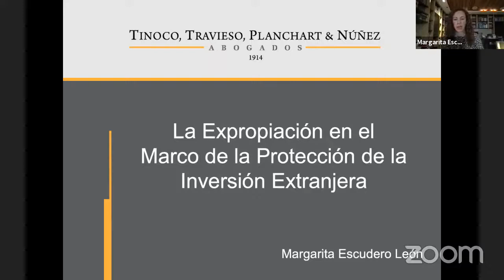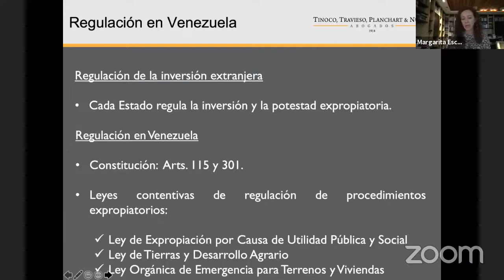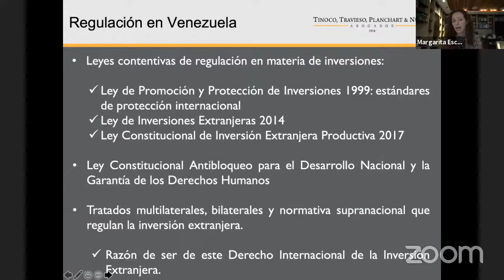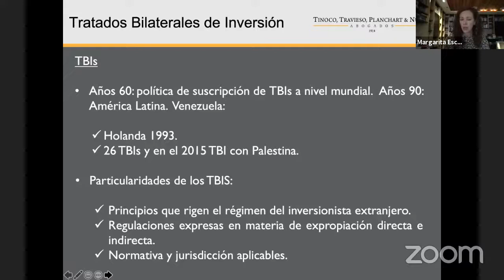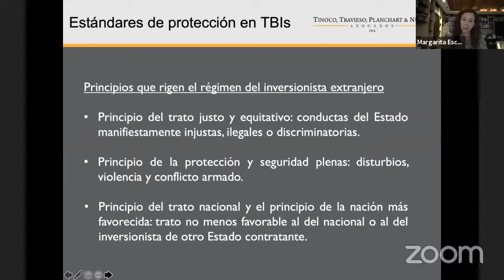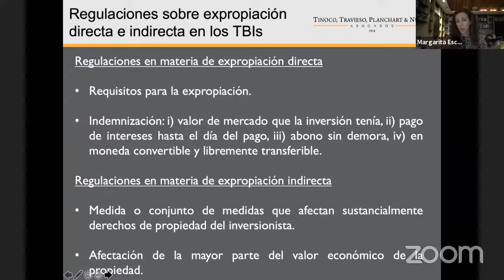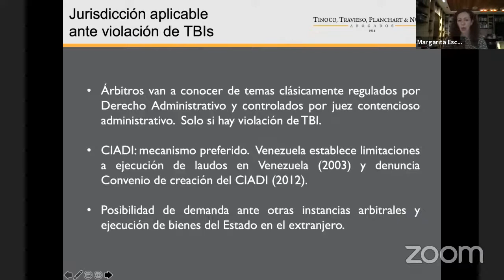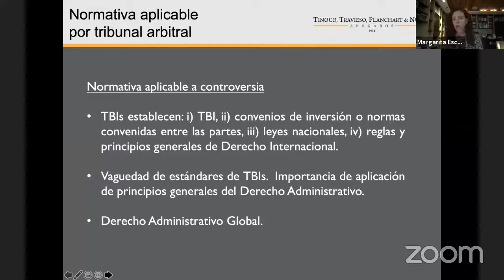La expropiación en el marco de la protección del la inversión extranjera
Margarita Escudero León desarrolla entre otros detalles el alcance de la propiedad expropiatoria previsto en el ordenamiento jurídico y su aplicación en los casos de inversiones extrajeras.